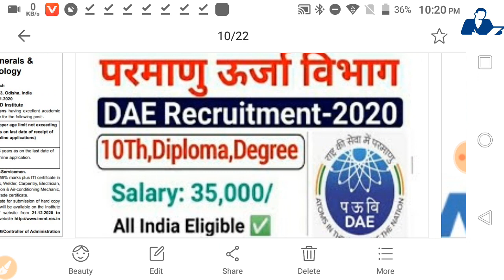Why Do Cricketer Apply White Cream on their Face // Cricketer kyu safed cream lagate h ??